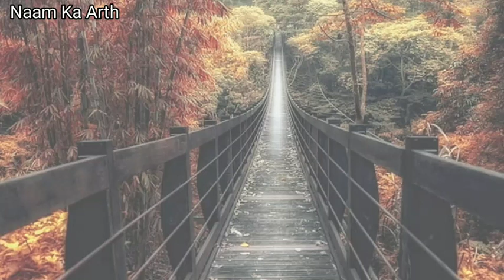Lavanya Name Meaning In Hindi | Lavanya Ka Arth | Lavanya Naam Ka Matlab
Lavanya Name Meaning In Hindi | Lavanya Ka Arth | Lavanya Naam Ka Matlab | Lavanya Meaning | Lavanya Name Status